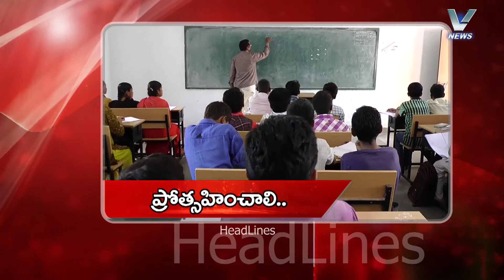13.06.2017 V NEWS 07.30 PM PART 1